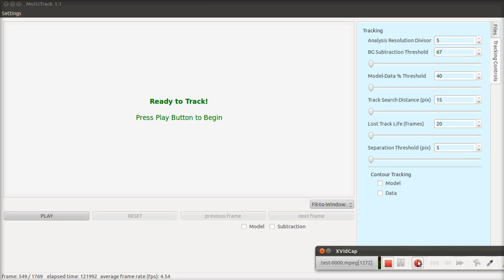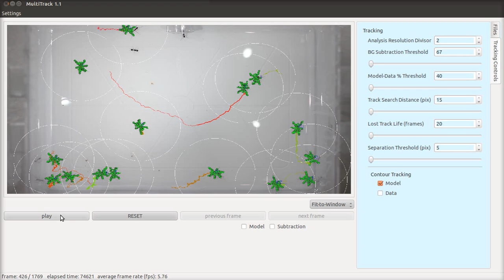MultiTrack resolutions and ContourTracking